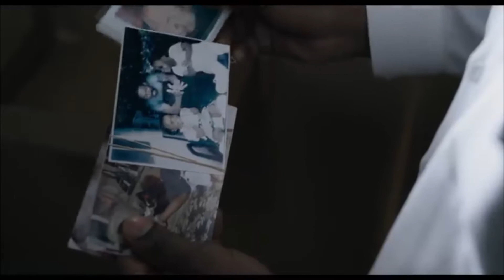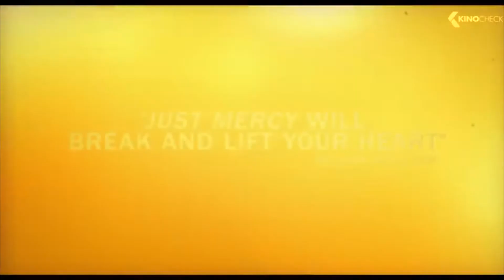Just Mercy (full movie's Link in Description) 2020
Just Mercy (full movie) 2020